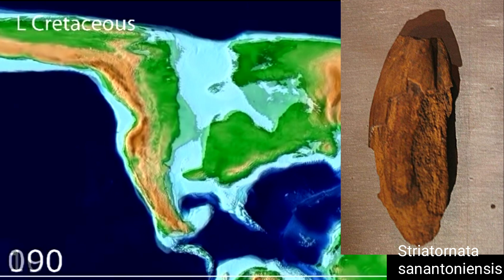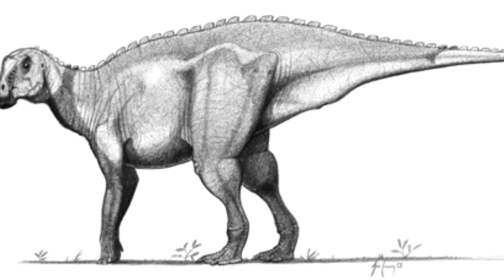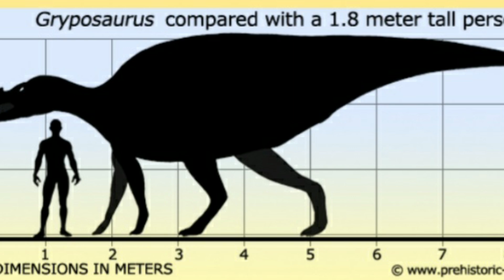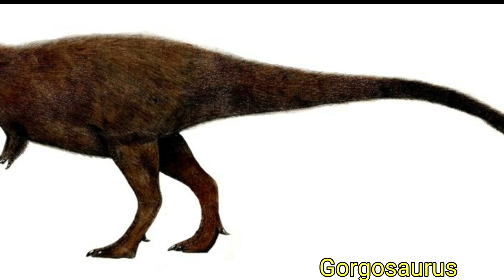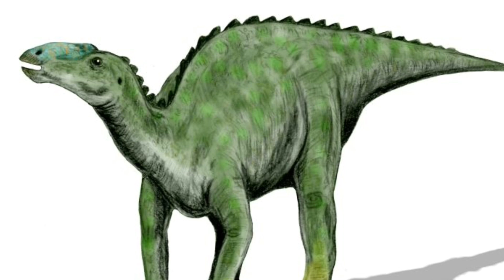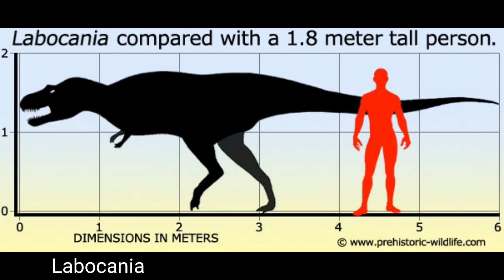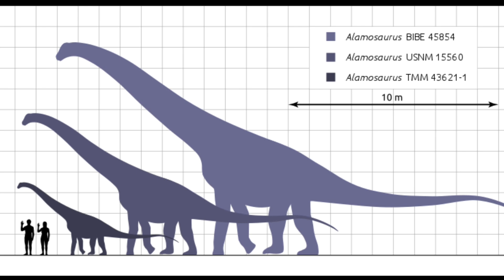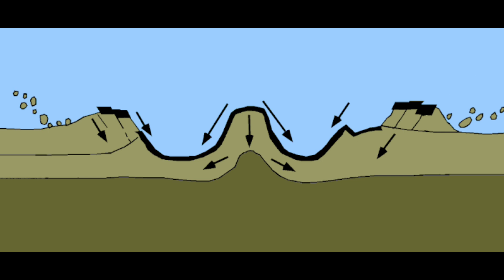🦕🦕🦕 INCREÍBLES DINOSAURIOS MEXICANOS!!! 🦖🦖🦖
Mapas: Christopher Scotese